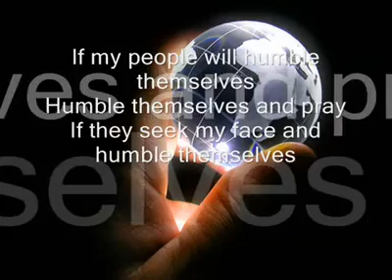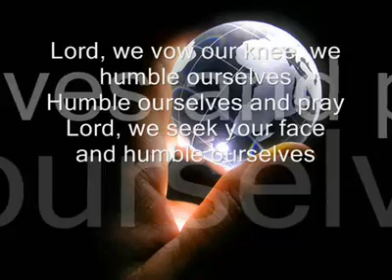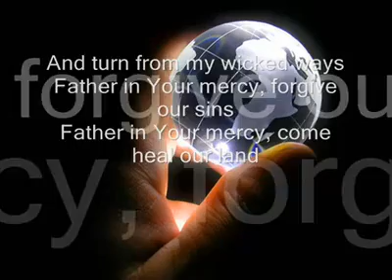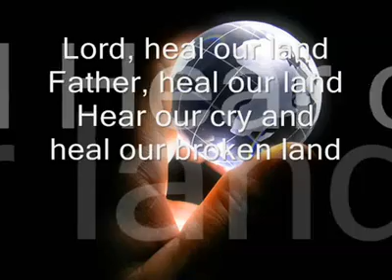LORD PLEASE HEAL THE ENTIRE NATION. PLEASE PROTECT US FROM COVID VIRUS PANDEMIC, AMEN.